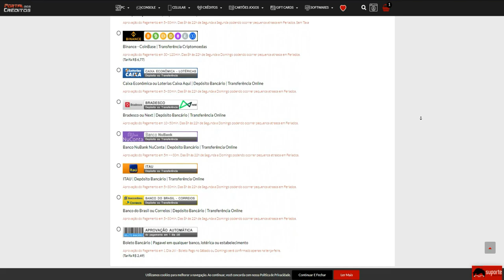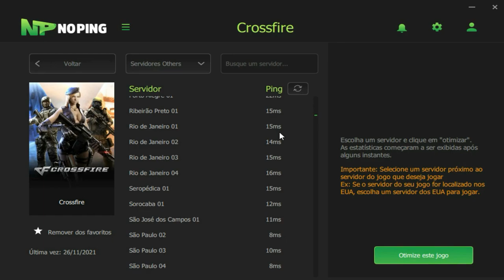Estou PERDIDO nesse ELO!?😭